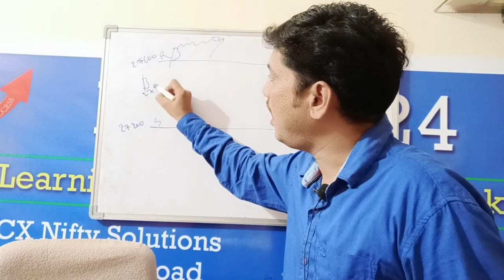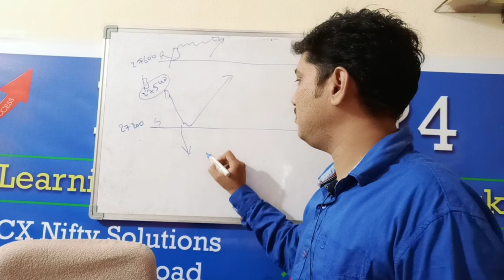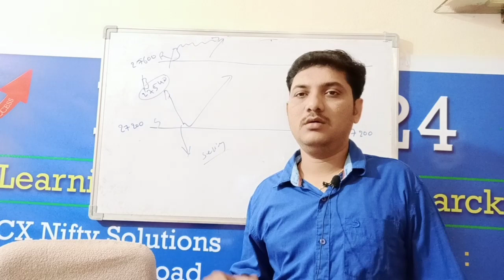Bank nifty support buy level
Bank nifty in telugu